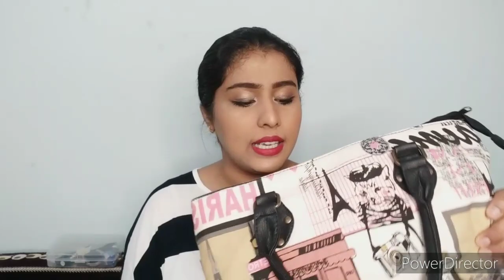NYKAA HOT PINK SALE 2020 |HAUL MAKEUP, SKINCARE & ALOT MORE | AWESOME ANKITA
PRODUCTS MENTUIONED IN THE VIDEO

Dettol Multi-Purpose Disinfectant Spray For Hard & Soft Surfaces, Original Pine

Lifebuoy Antibacterial Germ Kill Spray (No Gas) - Safe On Skin, Safe On Surfaces

Mamaearth Neem Face Mask With Neem & Tea Tree For Pimples & Zits

MAMAEARTH VIDEOS –

MAMAEARTH Onion Hair Mask, For Hair Fall Control, With Onion Oil and Organic Bamboo Vinegar, 200ml
MAMAEARTH Argan Hair Mask with Argan, Avocado Oil, and Milk Protein for Frizz-free & Stronger Hair – 200ml

Takecare.
AWESOME ANKITA